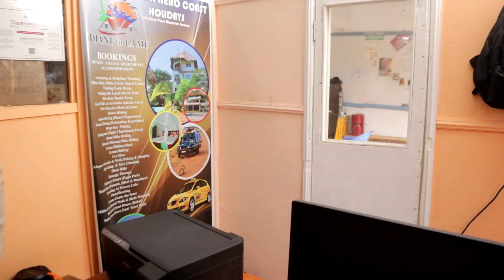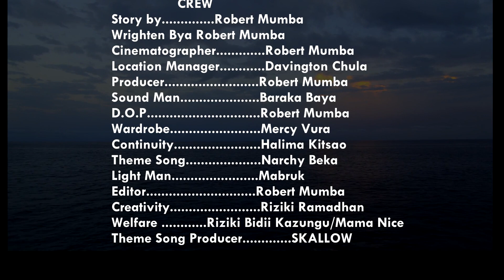Mwiba Episode 10(EP 10) Kilifiwood arts group